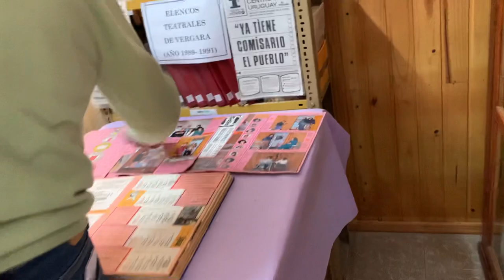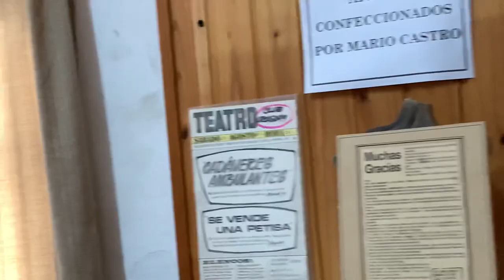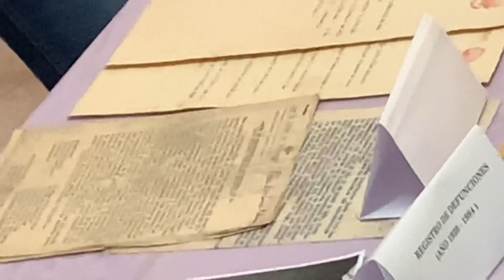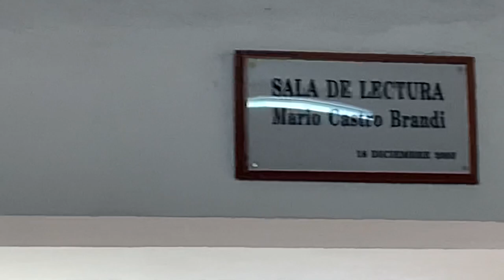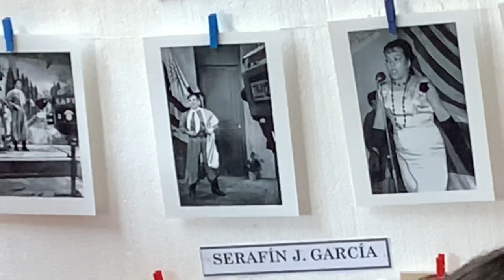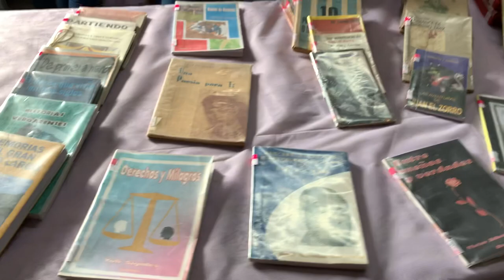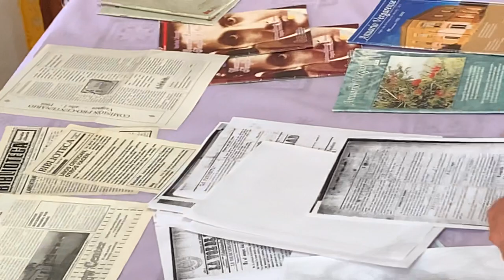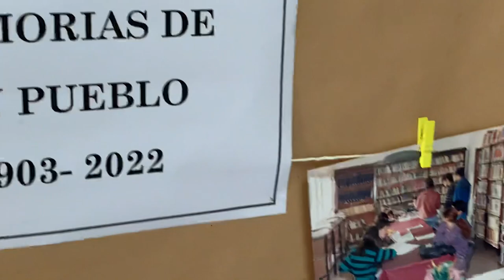Día internacional de la biblioteca.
Exposición “Memorias de un pueblo “
Biblioteca Municipal Serafín J Garcia